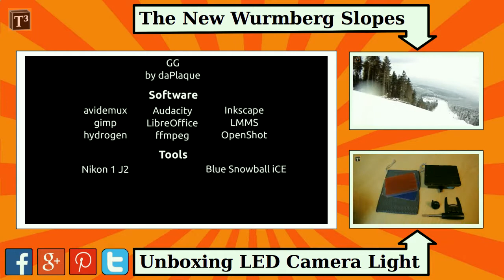Fun Ride ▪ Testing The Alpine Slide Of Sankt Andreasberg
In summer 2014 I visited the alpine slide on the Matthias-Schmidt-Berg in Sankt Andreasberg. Its fibreglass tube is 550 m long and has a drop of 130 m. I had quite some fun going on this ride. Note that you can only use the ride during dry weather.